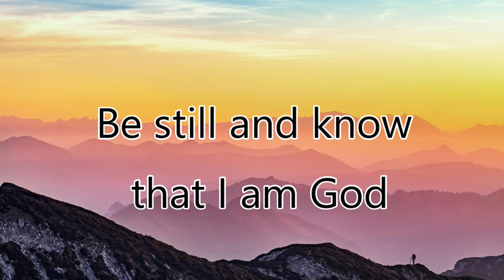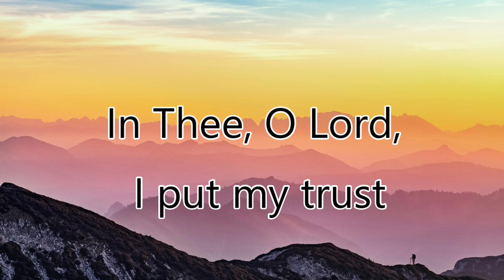Be Still and Know - Instrumental with lyrics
Words and music: Anon
Music arranged: Roland Fudge

Psalm 46:10
He says, “Be still, and know that I am God;